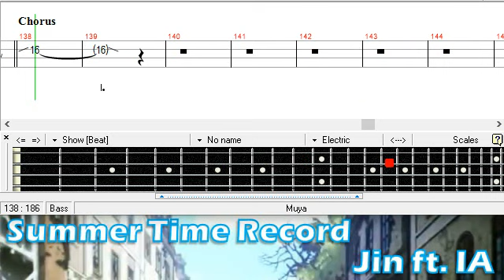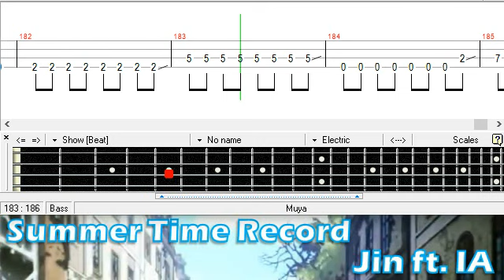サマータイムレコード / じん ft. IA / ベース [TAB] Summer Time Record - Jin - Bass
PDF:
mymusic.st/muyarizal/133036

Request from わたるべる
Tutorial
Cover